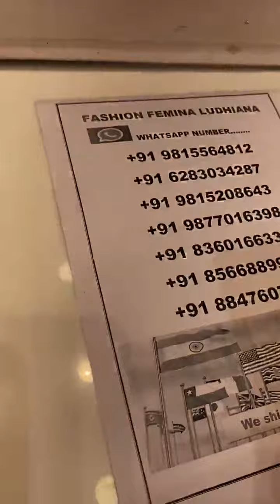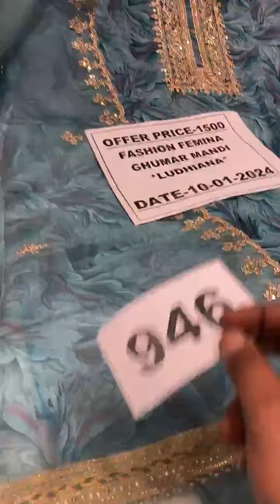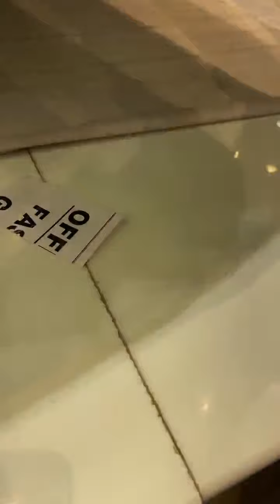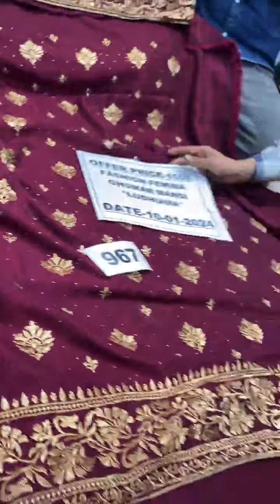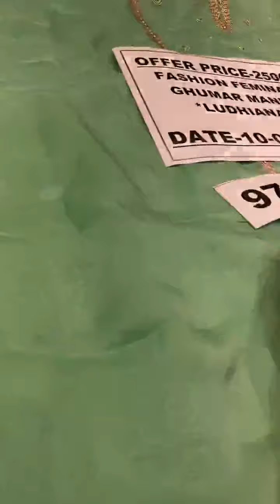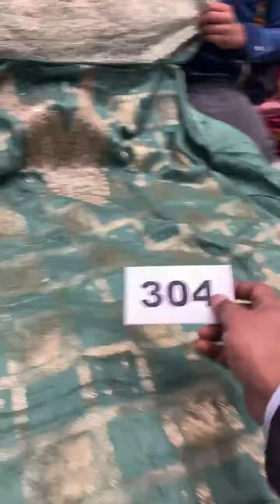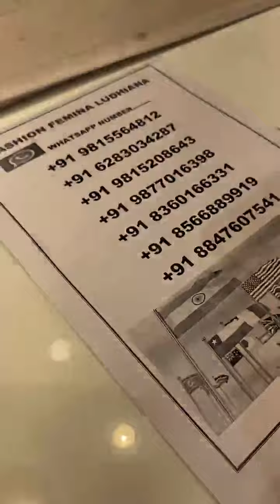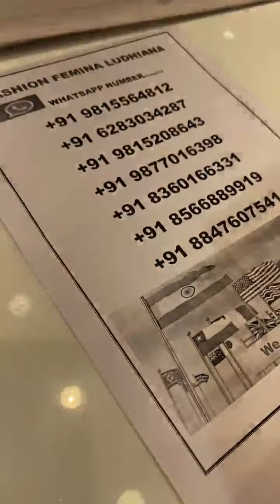fashion famina Ludhiana ll cotton suits ll punjabi suits ll wedding suit ll party wear suits